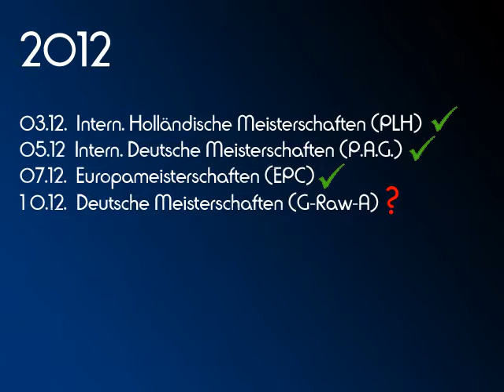Raw Bankdrücken - Maximaltest 1 - 2012 Walter Kurda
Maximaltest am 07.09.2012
Eigene Einschätzung: sehr gut